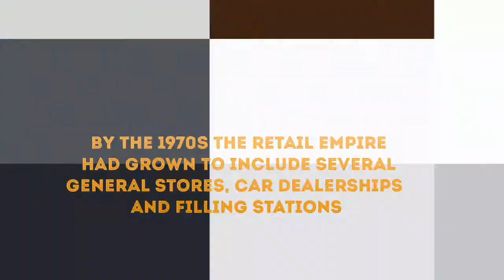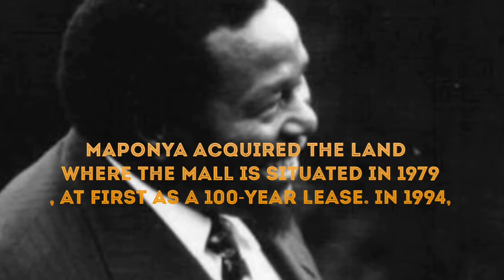Richard maponya owner of maponya mall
This video  is a thank  you  to the living  legend  of south Africa  Richard maponya. I made this video  to show people  how he achieved  all his success  he worked  very  hard to achieve  everything  he achieved  today..

We go through  his live from a young age and all the life challenges  he came across  and how he over comed  all of them.

He paved to way for young south African  to understand  that disputes  the obstacles  we face we going  to achieve  only by determination